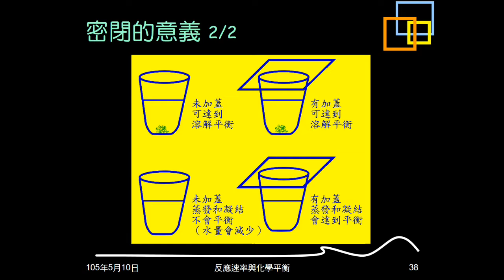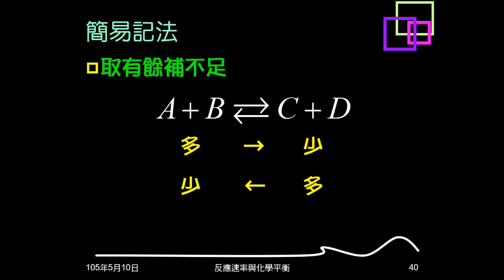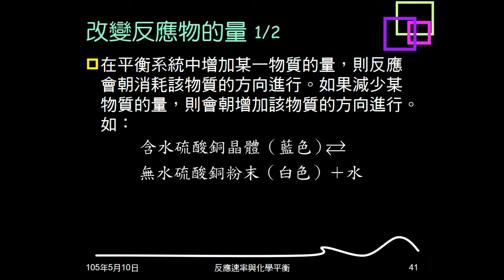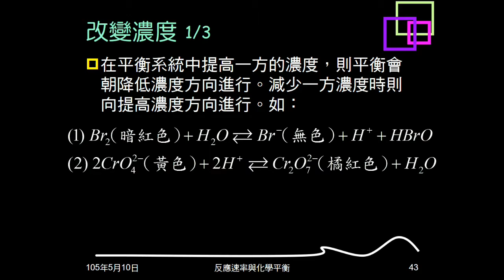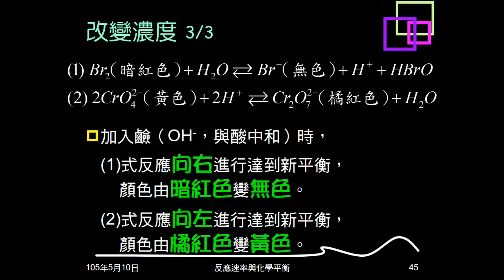104學年複習化學平衡03：勒沙特列原理；改變物質的量；改變濃度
說明勒沙特列原理。說明改變物質的量及濃度，可逆反應平衡如何改變。